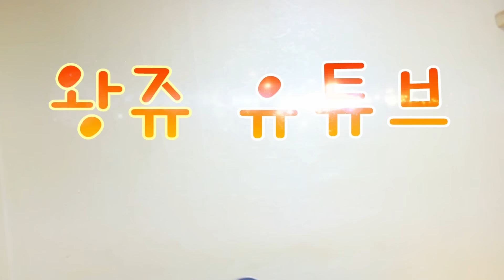(ENG) [왕쥬]가 왜 동서울 터미널에...? 롯데리아 라이스 버거 먹방! (Lotteria Rice Burger Mukbang)